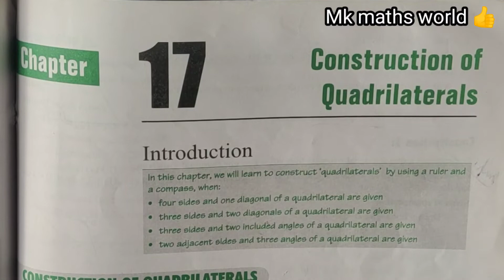Class 8th ICSE Maths Ch 17 Construction of Quadrilateral 👍Sum no.5 easy explained 🥰Subscribe 👍like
Draw angle with compass 👍.